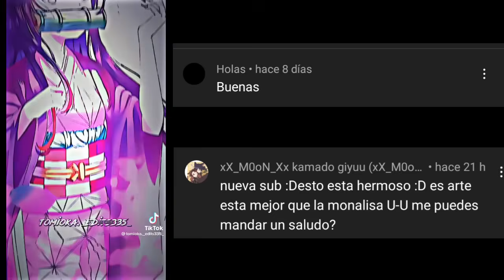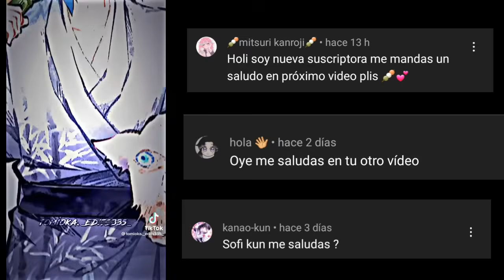El kamaboko Squad + Senjuro reaccionan a tiktoks parte #1